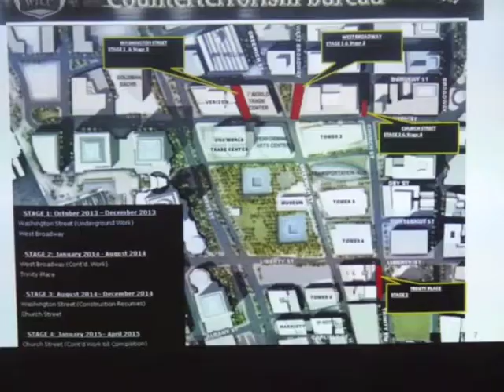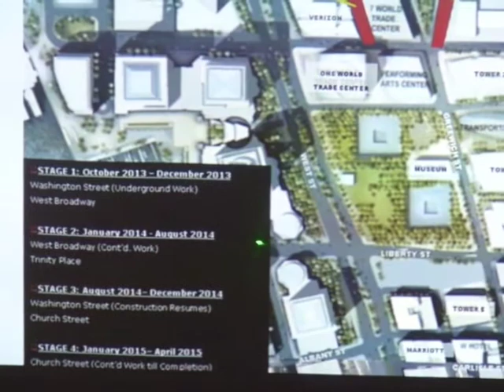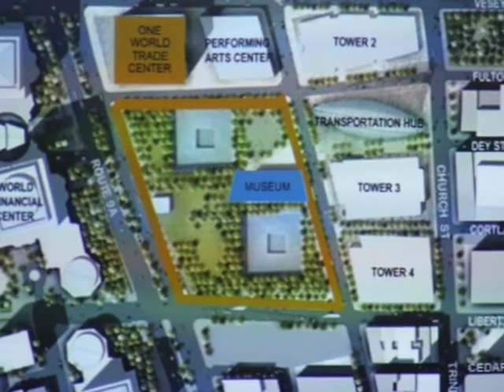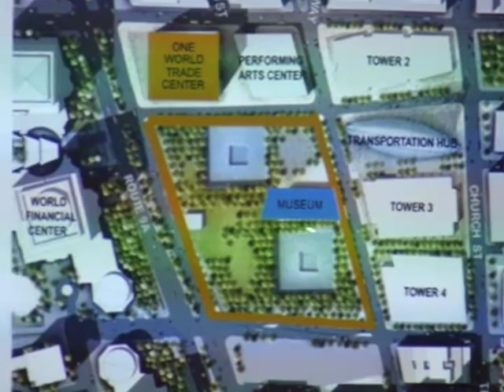WTC Security Presentation